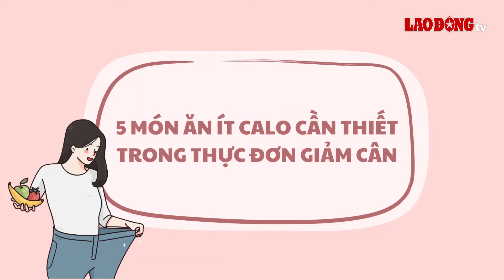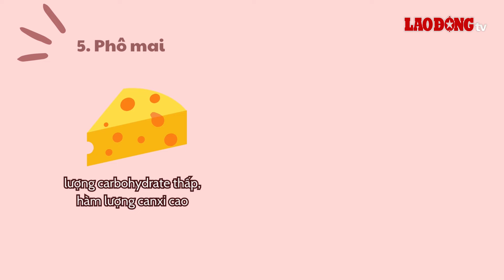5 món ăn ít calo cần thiết trong thực đơn giảm cân| Báo Lao Động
BÁO LAO ĐỘNG |Thực phẩm ít calo luôn được ưu tiên trong thực đơn của những người đang thực hiện chế độ giảm cân. 5 món ăn sau sẽ là gợi ý tốt để bạn kiểm soát cân nặng hiệu quả.

* Đường dây nóng: 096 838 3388